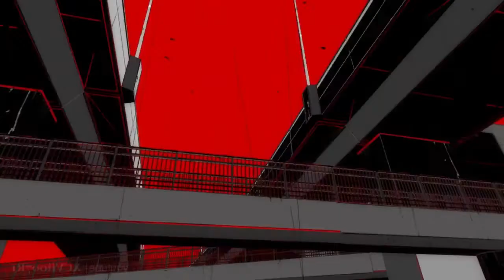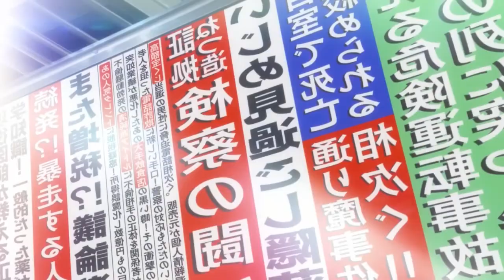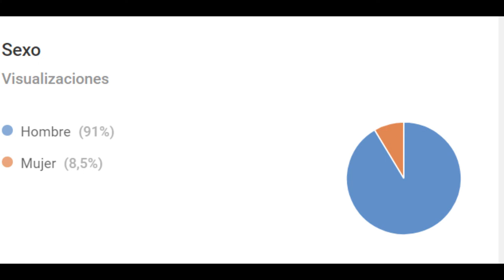PERSONA 5 Analisis - El renacimiento de los JRPG (No Spoilers)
El video está libre de spoilers no toco partes relevantes de la historia de Persona 5 ni de sus personajes

Finalmente pude analizar más a fondo todo lo que pienso sobre la parte del gameplay de Persona 5, hay tantas cosas que hablar de este genial JRPG tan aclamado por los fans pero también tiene sus defectos así que en marcha a ver el video para saber más!